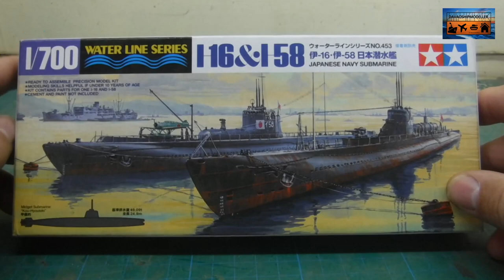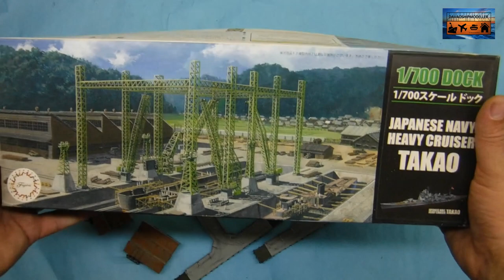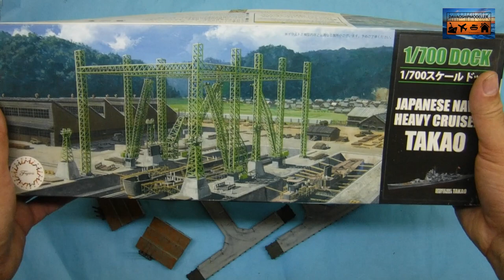Interactive 1/700 Scale Sea Port Diorama Part 8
Building up the I58 Submarine